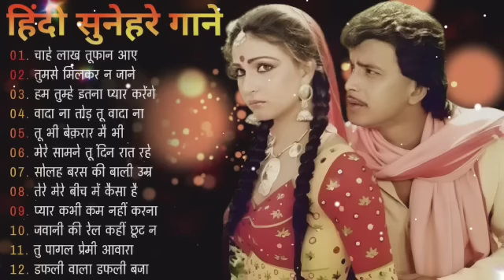पुराने सुनहरे गाने l Old Is Gold l Bollywood classics song l